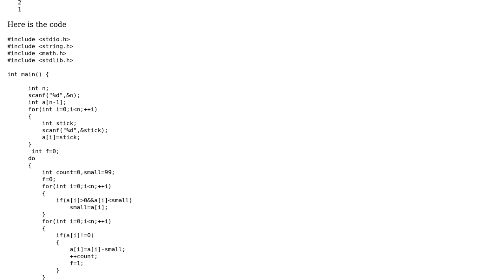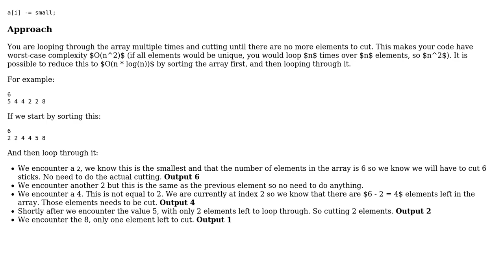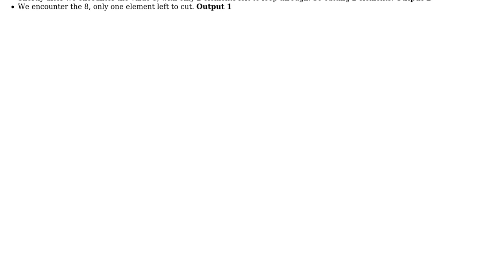Cutting The Sticks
With thanks & praise to God, and with thanks to the many people who have made this project possible! | Content (except music & images) licensed under CC BY-SA | Music | Images & others | With thanks to user Simon Forsberg user Patel user 200_success and the Stack Exchange Network Trademarks are property of their respective owners. You are responsible for your own actions.